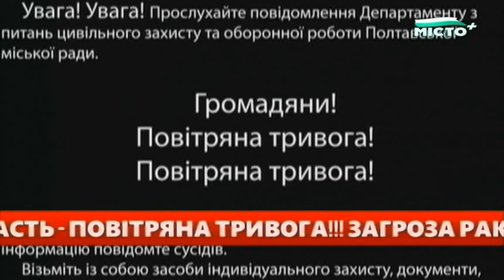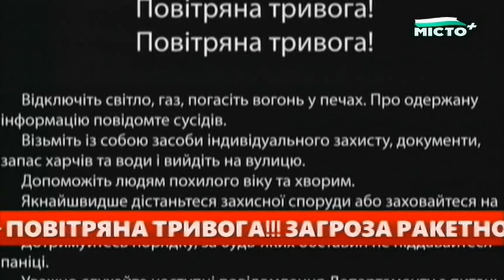Місто+ - повідомлення про повітряної тривоги (08.12.2022)